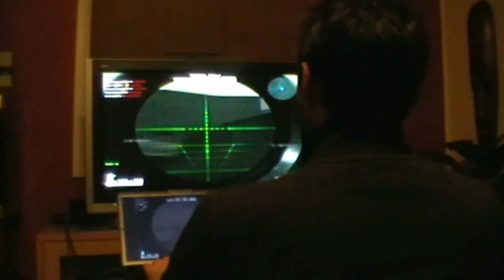MICKEYBOY Part1: What happens when you combine a lappy with a big screen TV and CA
MICKEYBOY in action